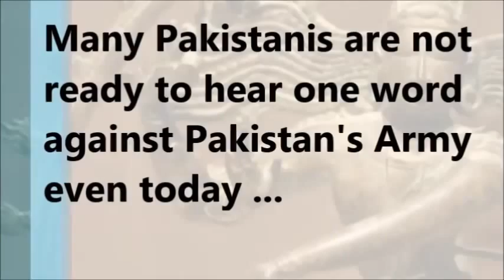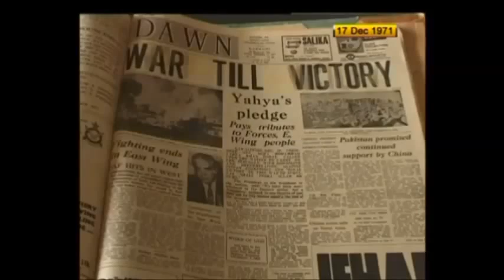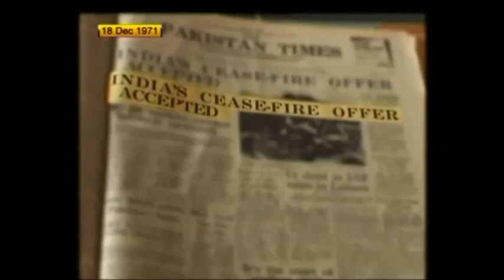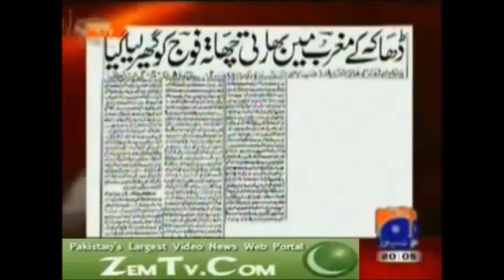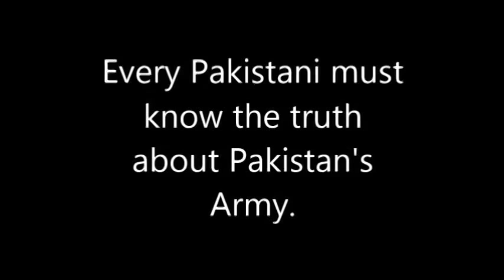How Pakistani Army Fooled Its Own People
Exposing the outrageous lies of Pakistani army during the1971 war with India.